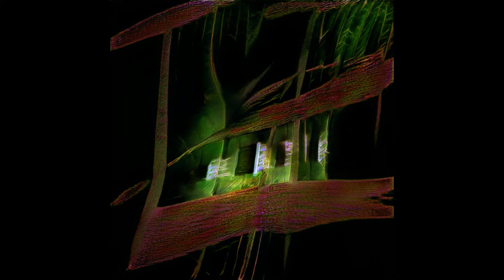Empire of Ephemera: New art and music by Richard Barry.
This video is a bunch of ephemera from my mentalscape, i.e., my mind.  All my art comes from, or at least represents, some of my inner intimate imagery.

The objects that surround us and make up our regular environment acquire meanings to us that are not intrinsic to the objects themselves.  When people live together for a while, they develop their own 'secret' language containing invented or repurposed words that only they themselves share.  Our minds are cluttered with thoughts, images, sounds, smells tastes and other intriguing 'items' emerging from our experiences and imaginations, all privy to only ourselves.  These all exist for our short duration of lives we live on this planet.  Then they disappear, or so the scientists and rationalists tell us.  But do they really, or is this just a reflection of the assumptions of our mechanical industrial ages?

Software and Samples used: Arturia, Analog Labs, Artbreeder, Spitfire Audio Labs.

Copyright Richard Barry 2022